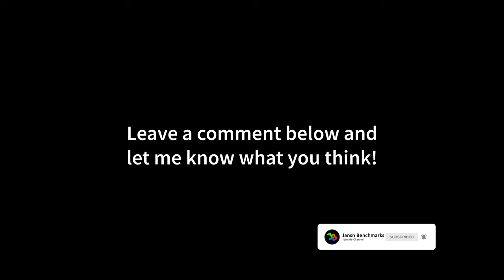►GTA 4 in 8K | RTX 3090 | Maximum Graphics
GTA 4 gameplay in 8K played with the RTX 3090.

MY GAMING PC:

CPU: i9-10900K
CPU-WATERCOOLER:
RAM: 32GB RAM
Mainboard:
SSD:
Case:
Fans:
Power Supply:
Mouse:
Mousepad:
Keyboard:
Headset:
My Ultrawide Gaming Monitor:
My Office Monitor
My 4K OLED HDR TV:

MY RECORDING/STREAMING PC:

CPU: 3900X
RAM:
Mainboard:
Capture Card:

Grand Theft Auto IV is a 2008 action-adventure game developed by Rockstar North and published by Rockstar Games. It is the first main entry in the Grand Theft Auto series since 2004's Grand Theft Auto: San Andreas. Set within the fictional Liberty City, based on New York City, the single-player story follows Eastern European war veteran Niko Bellic and his attempts to escape his past while under pressure from loan sharks and mob bosses. The open world design lets players freely roam Liberty City, consisting of three main islands.

The game is played from a third-person perspective and its world is navigated on-foot or by vehicle. Throughout the single-player mode, players play as Niko Bellic. An online multiplayer mode is included with the game, allowing up to 32 players to engage in both co-operative and competitive gameplay in a recreation of the single-player setting. Two expansion packs were later released for the game, The Lost and Damned and The Ballad of Gay Tony, which both feature new plots that are interconnected with the main Grand Theft Auto IV storyline, and follow new protagonists.